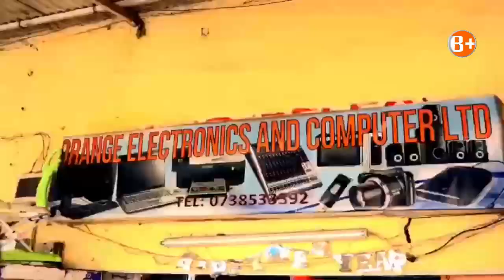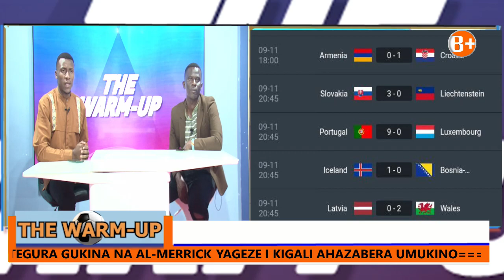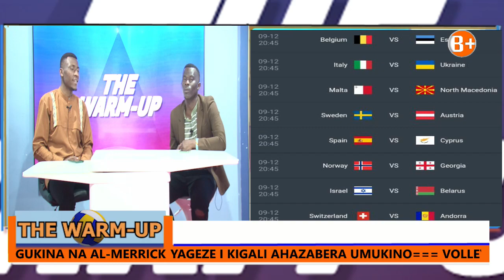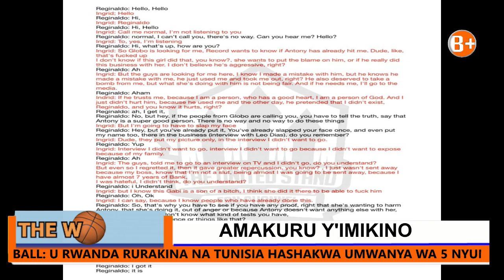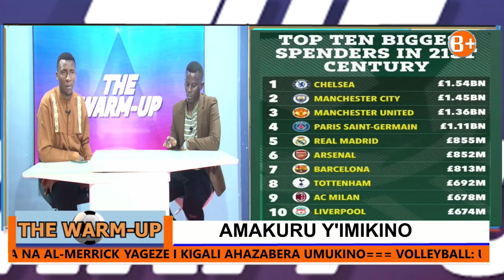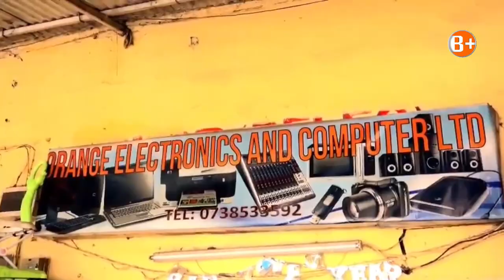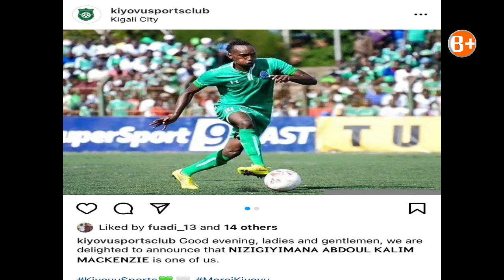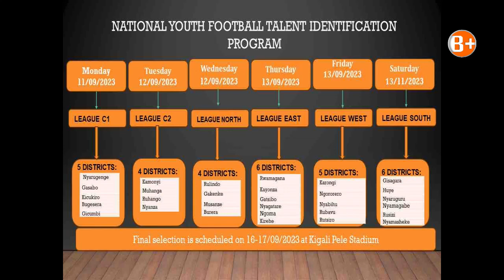🔴THE WARM-UP: IBISHOBOKA RAYON YAKORA MURI LIBYA|| APR FC KURI PYRAMIDS|| PAUL POGBA YAHAGARITSWE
THE WARM-UP: IBISHOBOKA RAYON YAKORA MURI LIBYA|| APR FC KURI PYRAMIDS|| PAUL POGBA YAHAGARITSWE|| NEYMAR